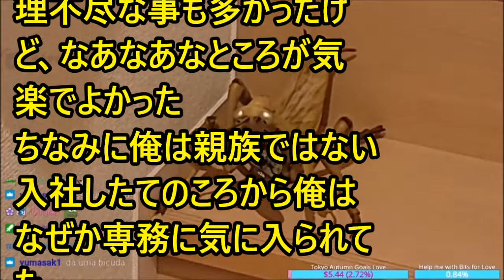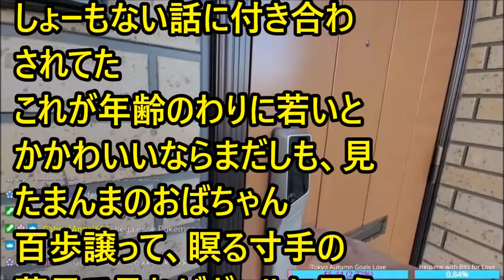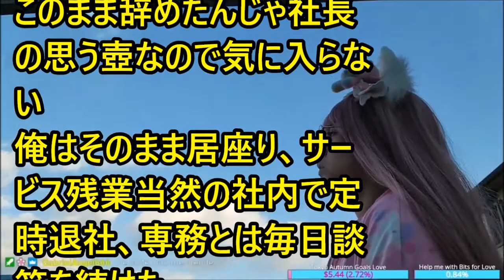【修羅場】【幸せのカタチ】BBA専務(社長奥)に気に入られ、おかげで社長に目をつけられた。まずは給料が減らされボーナス全額カットからのクビ宣告。これからどうすんべ…→ここから閲覧注意